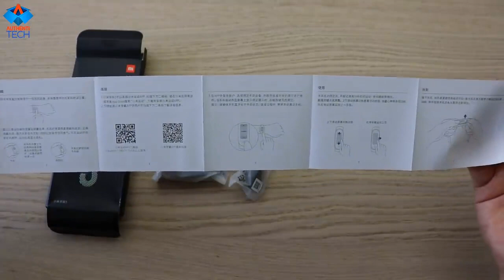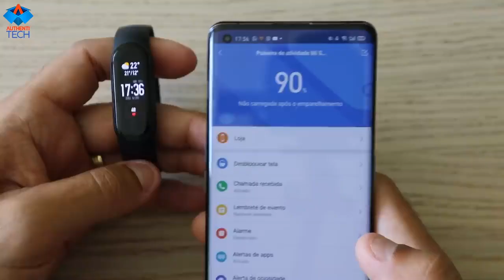Xiaomi Mi Band 5 Smart Bracelet 1.1" AMOLED Screen Heart Rate Fitness Tracker Bluetooth 5.0